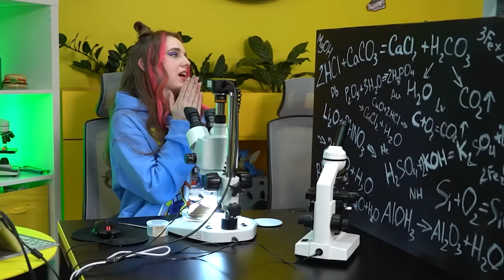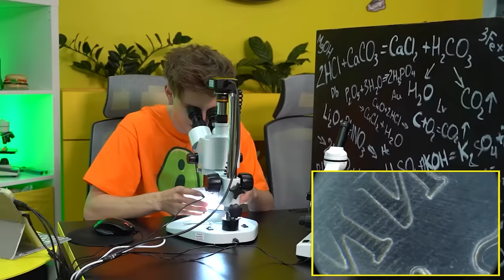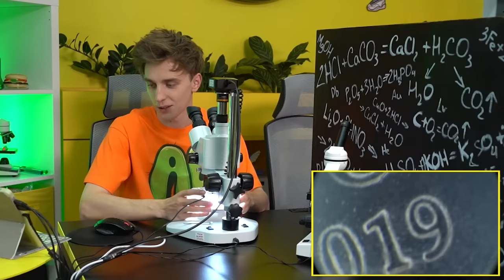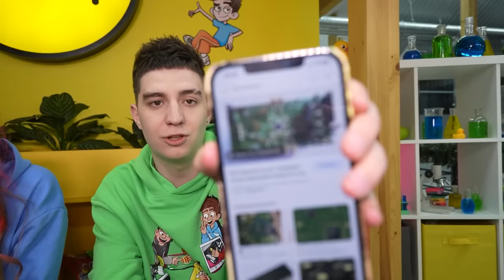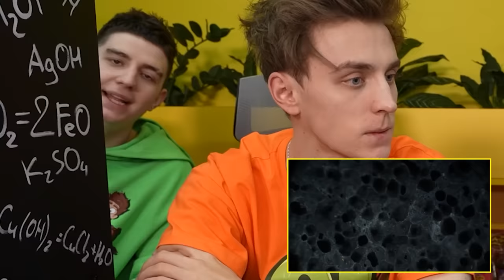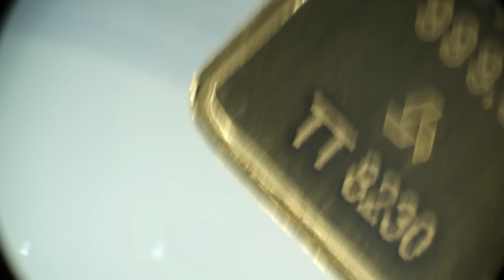Угадай Предмет под МИКРОСКОПОМ Челлендж !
Сегодня мы будем угадывать различные предметы которые могут быть живыми и не живыми, но угадывать мы будем с помощью микроскопа! Мы будем соревноваться кто из нас угадает больше раз и начислять за каждый раунд баллы ! Ролик получился веселый и познавательный, обязательно расскажи в комментариях какой раунд тебе понравился больше ?!